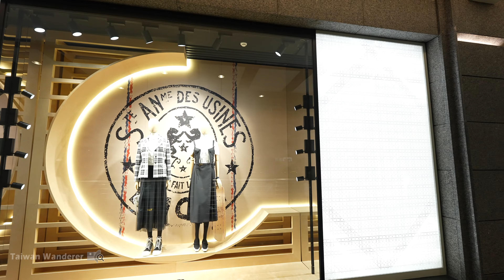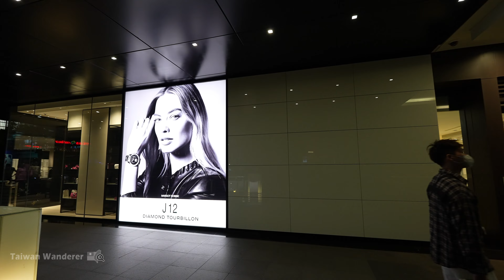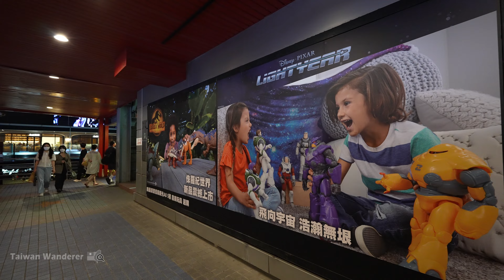Taipei／台北信義商圈人行空橋：微風信義 → Taipei 101／Pedestrian Bridge in Xinyi District (Skyway)／星期六漫步細雨的信義區／Taiwan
【4K】Taipei Walk／星期六飄著細雨的晚上，在台北信義計畫區商圈人行空橋上，躲著雨，輕鬆地漫步在各大百貨商場間；因為這「空橋系統」也使得信義商圈的步行街立體化了！就從台北捷運市政府站這頭的微風信義二樓出發，沿著幾座新光三越台北新天地，走進ATT 4 FUN，再前往台北101吧！Walk along Pedestrian Bridge (Skyway) in Xinyi District at Saturday Night：from Breeze Xin Yi to Taipei 101／COVID-19 alert level 2 in Taiwan／台灣 台湾 臺灣 대만 Taiwan Walking Tour

▶ 微風信義 → 信義商圈空橋 → 新光三越台北信義新天地 → 台北信義威秀影城商圈 → ATT 4 FUN 信義店 → 台北101
▶ Breeze Xin Yi → Skyway (Pedestrian Bridge) → SHIN KONG MITSUKOSHI Taipei Xinyi Place → VIESHOW CINEMAS Taipei Hsin Yi → ATT 4 FUN → Taipei 101

★時間戳記 (Time Stamps)：
00:00 Breeze Xin Yi 微風信義
01:29 SHIN KONG MITSUKOSHI Taipei Xinyi Place A4 新光三越台北信義新天地A4
05:42 SHIN KONG MITSUKOSHI Taipei Xinyi Place A8 新光三越台北信義新天地A8
07:41 Chianti Avenue Plaza (Xiangti Avenue Plaza) 香堤大道廣場
09:17 SHIN KONG MITSUKOSHI Taipei Xinyi Place A9 新光三越台北信義新天地A9
09:44 SHIN KONG MITSUKOSHI Taipei Xinyi Place A11 新光三越台北信義新天地A11
12:49 VIESHOW CINEMAS Taipei Hsin Yi 台北信義威秀影城商圈
15:00 Breeze Nan Shan 微風南山
16:43 ATT 4 FUN 信義店
20:06 Taipei 101 台北101
22:05 Songzhi Rd. (Breeze Nan Shan) 松智路 (微風南山)

【SHIN KONG MITSUKOSHI Taipei Xinyi Place A4 新光三越台北信義新天地A4】
【SHIN KONG MITSUKOSHI Taipei Xinyi Place A8 新光三越台北信義新天地A8】
【SHIN KONG MITSUKOSHI Taipei Xinyi Place A9 新光三越台北信義新天地A9】
【SHIN KONG MITSUKOSHI Taipei Xinyi Place A11 新光三越台北信義新天地A11】

【4K】Taipei Walk／聖誕節平安夜散步台北東區商圈 Midnight Walk in Eastern District／忠孝東路四段：忠孝敦化站、忠孝復興站／Backstreets of Eastern District／Christmas Eve
【4K】Midnight Walk in Taipei Xinyi District (Nightlife​) 台北信義計畫區的深夜生活
【4K】Taipei Walk／璀璨聖誕！台北信義區人行空橋 Walk along Pedestrian Bridge in Xinyi District at Saturday Night／Christmas／Skyway スカイウォーク 대만 타이베이
【4K】Taipei Walk／Xinyi Shopping District (Monday) 內用解禁，星期一的信義區商圈，人潮如何？正妹帥哥回來了嗎？
【4K】Night Walk around Xinyi District（Taipei101→Taipei City Hall Station）信義區：從台北101走到市政府站
【4K】台北商圈長征：Ximending→Taipei Station→Eastern District→Xinyi District 西門町(시먼딩)→台北車站→東區→信義區

★拍攝時間 (Filmed)：星期六 (Saturday 土曜日)  8：45 PM，2022/06/11